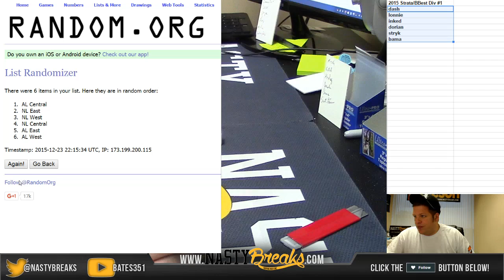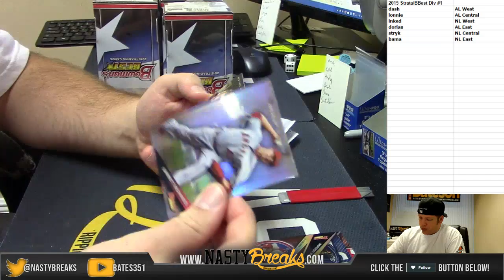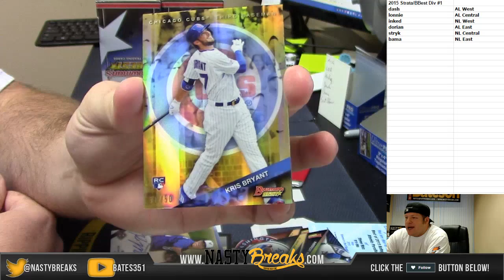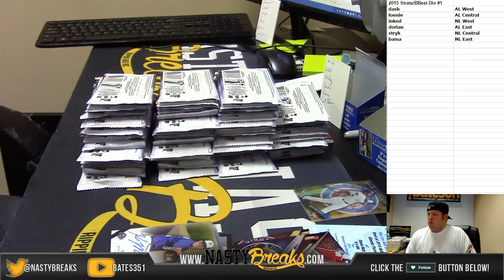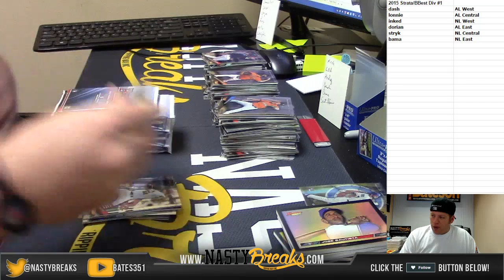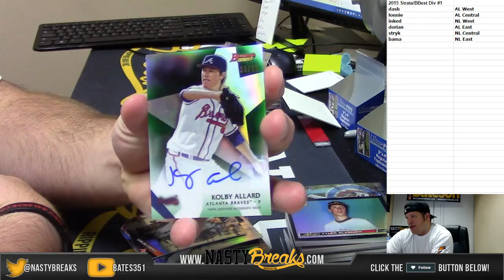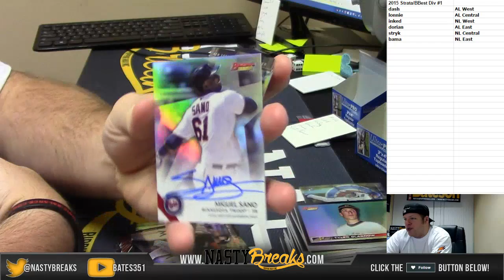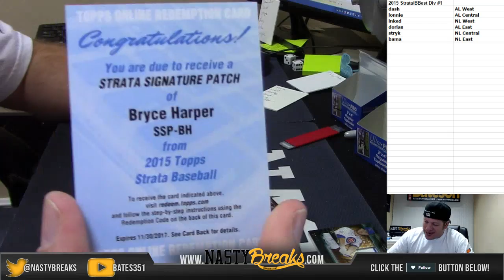2015 Bowmans Best & Strata Dual Case Random Divisions #1